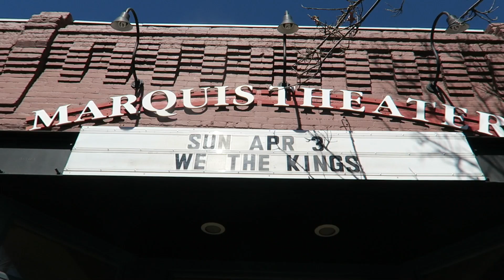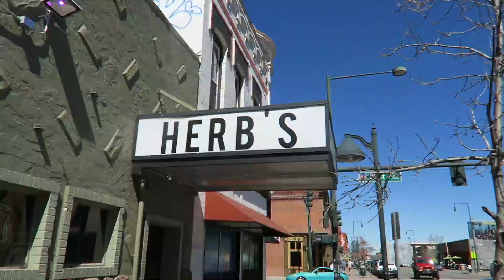SURPRISE GUEST!!!! (4.3.16 - Day 2531)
help support the vlogs and keep them going! - you get free stuff too!